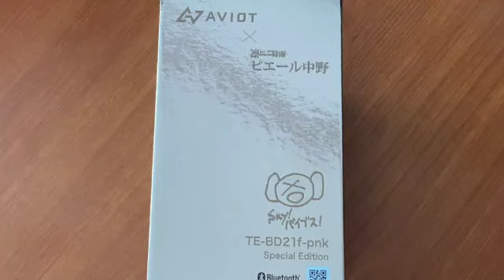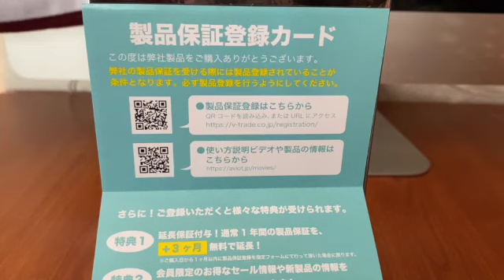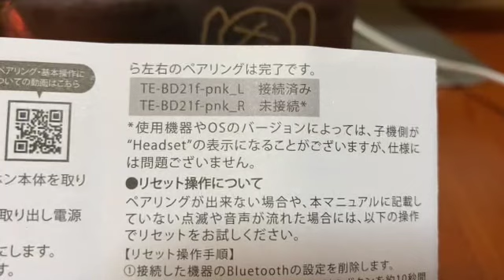AVIOT TE-BD21f-pnk 開封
日本のメーカーAVIOTさんの最新ワイヤレスイヤホン

AVIOTさんの音質は最高！

世界初のトリプルドライバー搭載！ピエール中野監修モデル！
音声ボイスは、アニメ「サイコパス　花澤香菜」大人びた声で最高です！